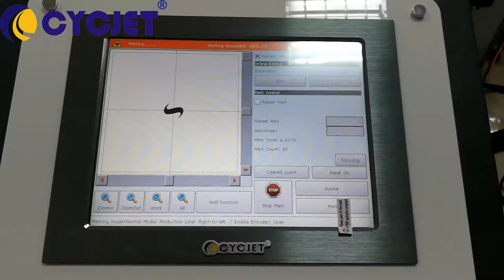CYCJET High Speed UV Fly Laser Printer PE Cap Logo PrintingUV Laser Marking Coding Machine Laser Jet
CYCJET UV Fly Laser Printer UV Fly Laser Marking Coding Machine.